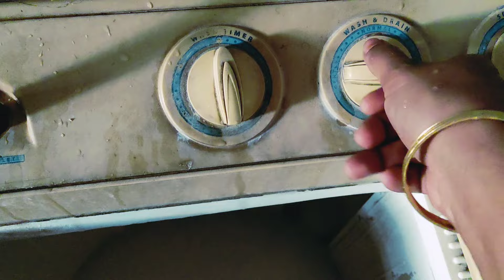ഇത് ശരിക്കും ഞെട്ടിച്ചു😱 വാഷിങ്മെഷീൻ ക്ലീനിങ് ടാബ്ലറ്റ് വീട്ടിൽ തന്നെ ഉണ്ടാക്കാം 👍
വാഷിംഗ് മെഷീൻ ക്ലീനിങ് ടാബ്ലറ്റ് വീട്ടിൽ തന്നെ ഉണ്ടാക്കാം